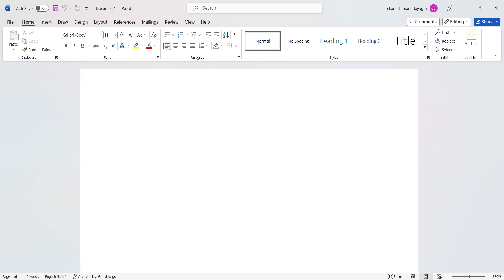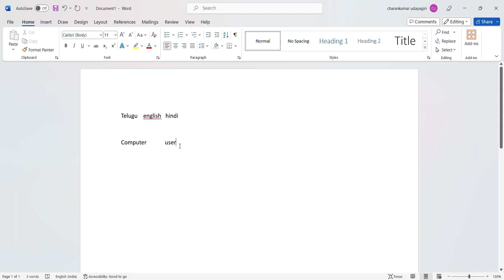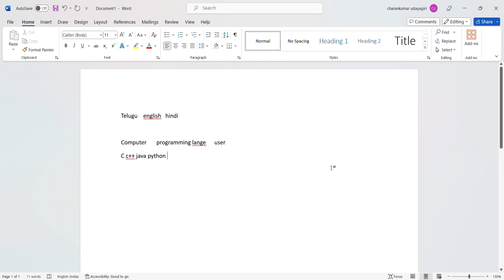Python Programing Telugu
In this video, we explore the vast capabilities and versatility of Python, a language loved by professionals and beginners alike.

Join us as we unravel the intricacies of Python, discussing its clean syntax, extensive libraries, and robust frameworks. Whether you're a seasoned developer or just starting out, this video offers valuable insights into the power of Python and its applications in various domains.

With Python's simplicity and readability, you